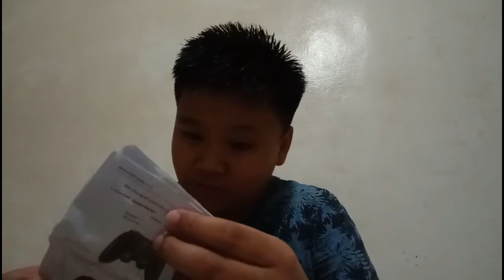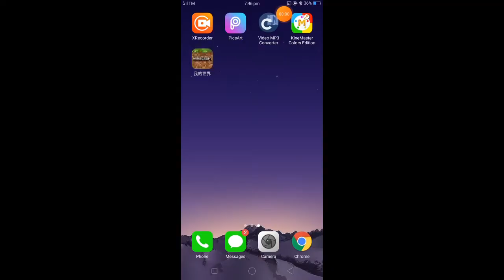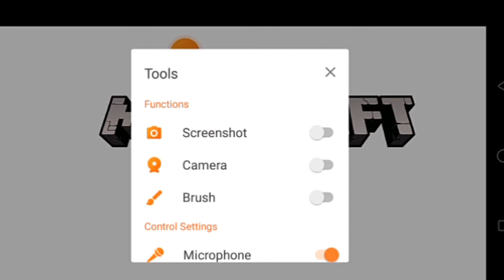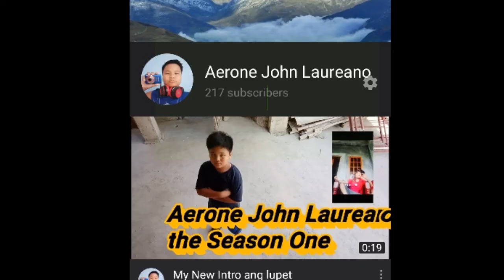UNBOXING MY NEW GAMEPAD CONTROLER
Hello guys kumusta na kayo jan sana nasa ligtas tayong lahat stay at home. Sa episode na ito maiba naman tayo ng content try ko lang mag unboxing ng aking bagong gamepad.. So lets go guys.